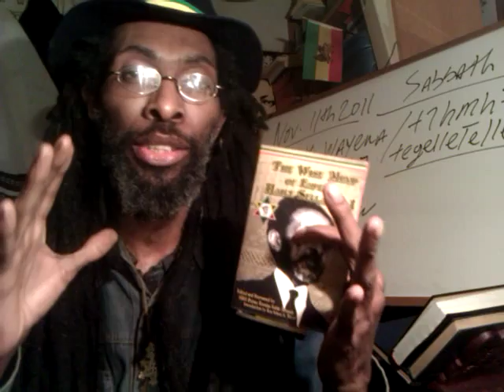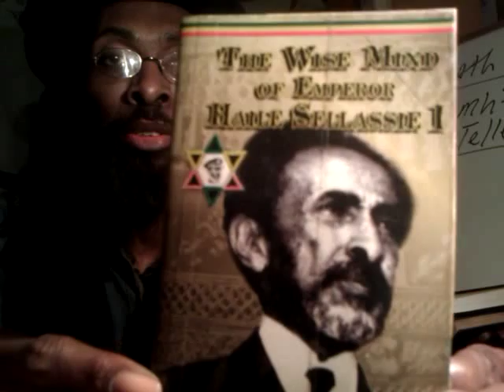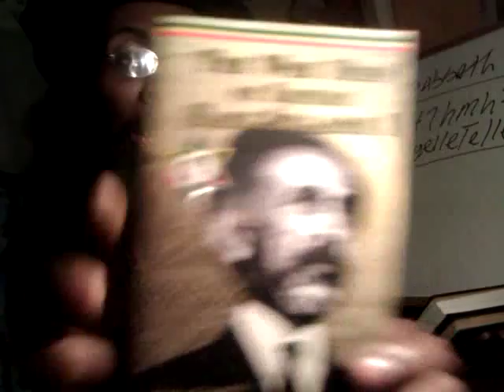JAH WORKS: 2012-2020 RASTAFARI Exodus Movement & BABYLON Endtimes Plan?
BABYLON Endtimes Plan? 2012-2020 & RASTAFARI Movement - Lion of Judah Society

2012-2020 RASTAFARI Exodus Movement & BABYLON Endtimes Plan? JAH WORKS!

MARCUS GARVEY Reconsidered: